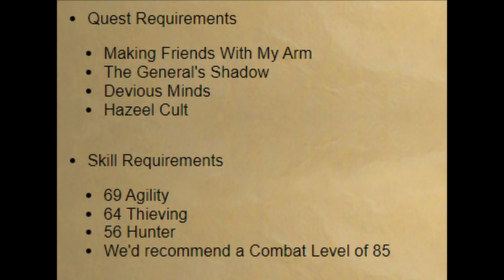Secrets of the north | MASTER QUEST GUIDE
Make sure to bring a lockpick for the first part of the quest i forgot to put this in the video!
Secrets of the north guide with quest boss guide
a step by step walkthrough quest guide for the oldschool runescape master quest secrets of the north